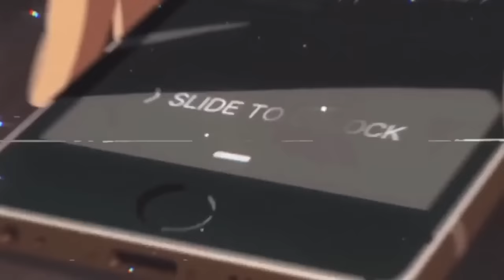THE MOST UNEXPECTED ANIME KISSES 😱 Funny Anime Moments アニメ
Funny Anime Moments . The most unexpected anime kisses . In this video we presented Crazy Anime Kissing cute anime kiss it's not a cute anime kiss